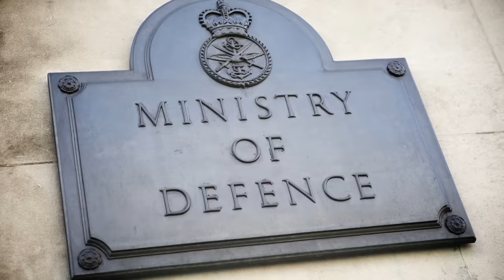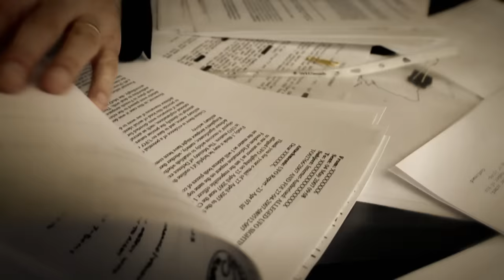Ancient Aliens: UNBELIEVABLE UFO Photo Shatters Logic (Season 20)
For thousands of years, Scotland has been an epicenter of otherworldly phenomena. See more in Season 20, Episode 9, "Mysteries of Scotland."